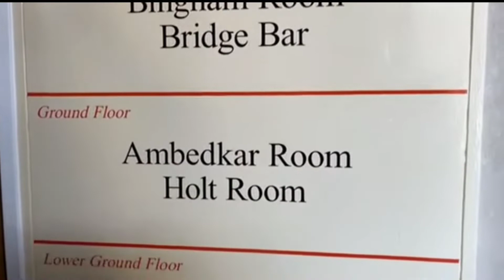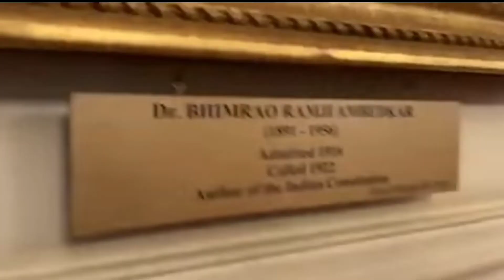Dr.B.R. Ambedkar || London law college || जहां से Ambedkar साहब कानून की पढ़ाई किए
❤️Dr B.R. Ambedkar London law college 🔥
❤️ जहां से Ambedkar सहाब जी ने कानून की पढ़ाई किए ✨